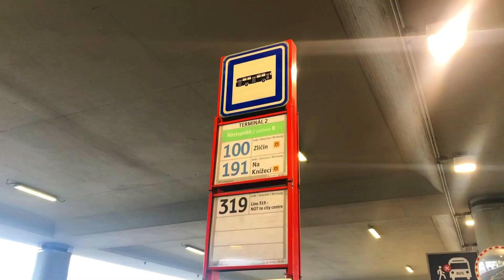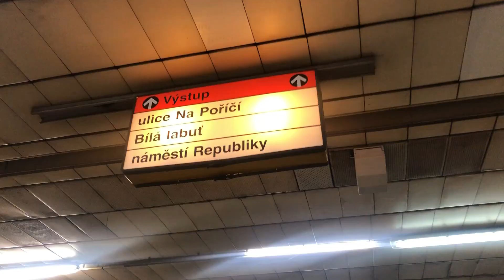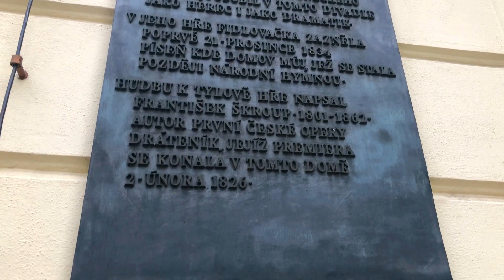SOLO TRAVEL GIRL | DAY TRIP IN PRAGUE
What you can do in Prague for one day only.